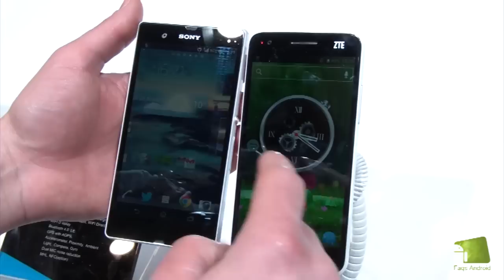Comparativa Sony Xperia Z vs ZTE Grand S en español | FAQsAndroid.com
Breve comparativa entre dos terminales de grandes dimensiones, el Sony Xperia Z y el ZTE Grand S. Mas información